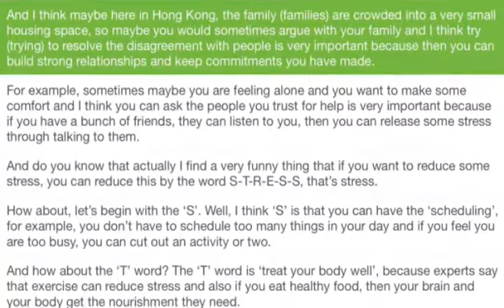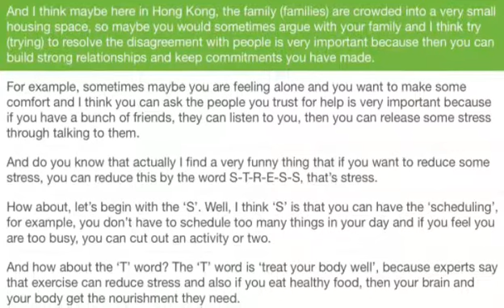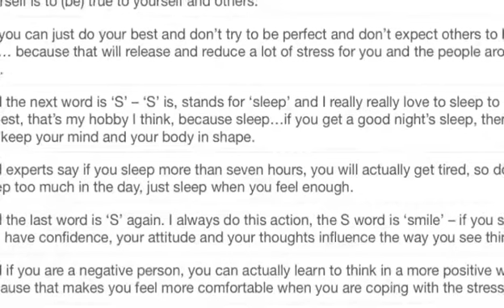ฝึกอ่านบทความภาษาอังกฤษ " Beating stress"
Facebook "Join me reading"

Credit: Images from the internet.